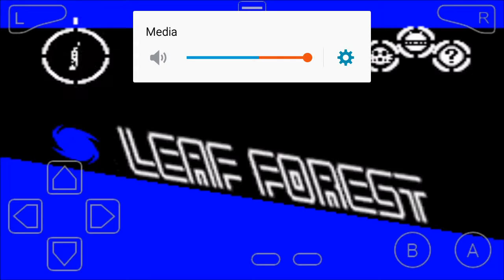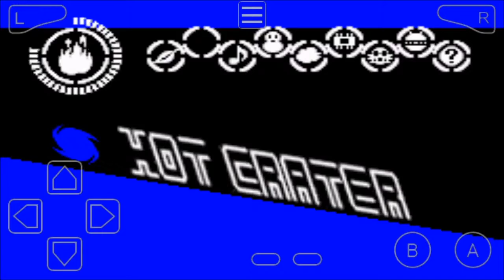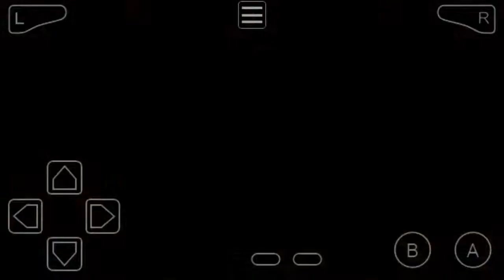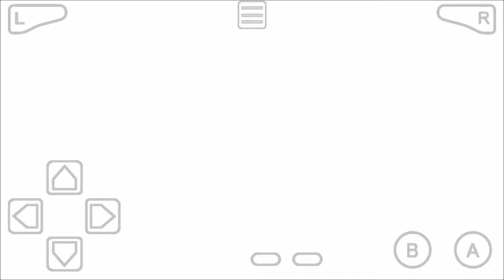Sonic Advanced 2 Part 1